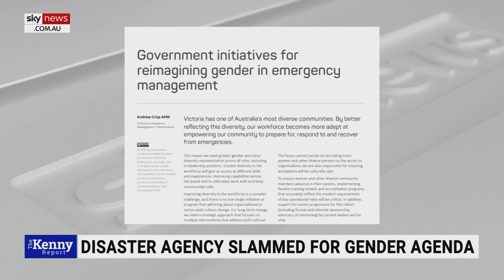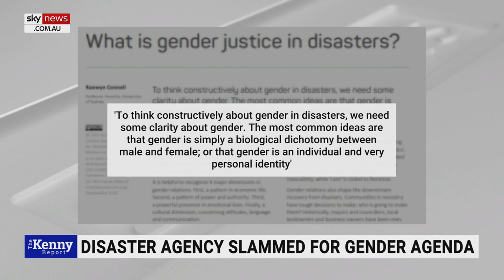‘You simply rescue the person’: Gender justice ‘doesn’t fit’ into disaster management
GT Communications Executive Director Gemma Tognini says considering gender in emergency rescue scenarios is a “nonsense, complicating factor”.

The Australian Institute for Disaster Resilience released its emergency management journal, which includes articles on gender equality and justice in disaster and emergency management.

“I think it’s a space where that kind of discussion just doesn’t fit," she said.

“You rescue people and just as you pay no heed to their religion or the colour of their skin or their belief system …  it doesn’t matter, you simply rescue the person,” she told Sky News host Chris Kenny.